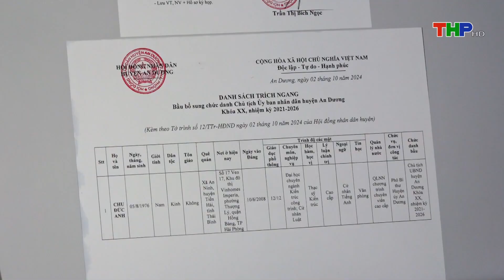Hội đồng nhân dân Huyện An Dương họp, bầu Chủ tịch UBND huyện